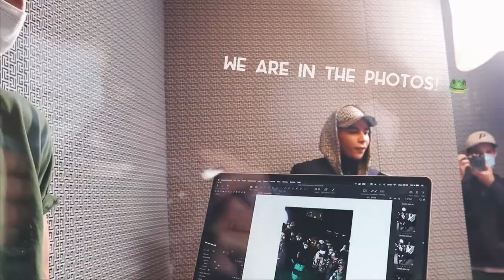Olivier Rousteing shooting Balmain Pre-Fall 2021 collection in its Paris flagship windows | Vlog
We came to Balmain's Saint Honoré store to see the shooting this mercredi. (2 days before my finals 😂) This is a casually edited video. I broke my knees the day before so I could only go in the evening for a few hours. It was so amazing!!! Olivier and his team are so nice. The designs are absolutely breathtaking! This is a unique experience I'll never forget.

Olivier worked from 10 AM to 20 PM doing all the photographs. He is literally the most creative and hardworking person I've ever seen. I watched so many documentaries and interviews. It's so thrilling to see him in person. 好激动啊耶斯莫拉！